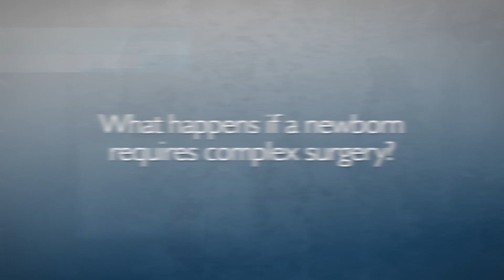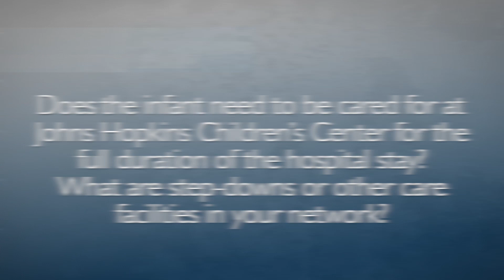Johns Hopkins Neonatology Division Innovations | FAQ with Dr. Akhil Maheshwari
Akhil Maheshwari, director of the Division of Neonatology, discusses serious illnesses in newborn and premature babies, the care and treatment of these complex conditions, and how Johns Hopkins Children’s Center is uniquely equipped to care for these patients and their families.